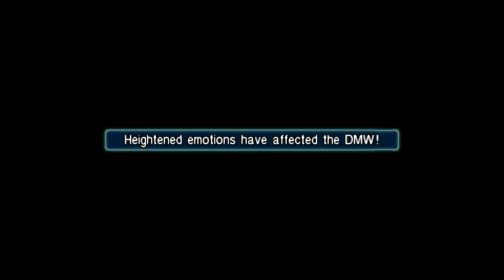Crisis Core: Final Fantasy VII - 24 Sector 8 #1 Attack on Shinra, meet Turks & Cissnei